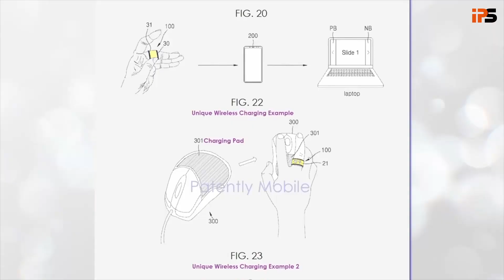Samsung innove en matière d'objets connectés avec le "Galaxy Ring".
Franck IPS